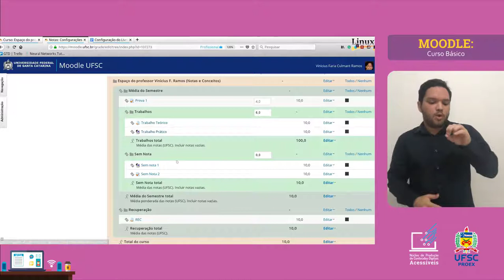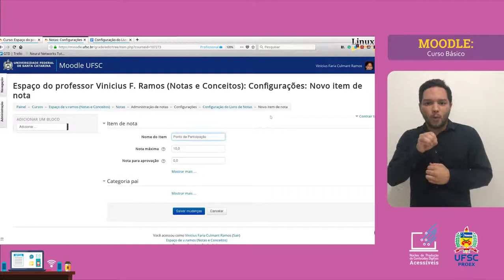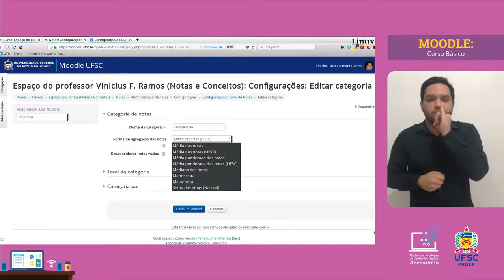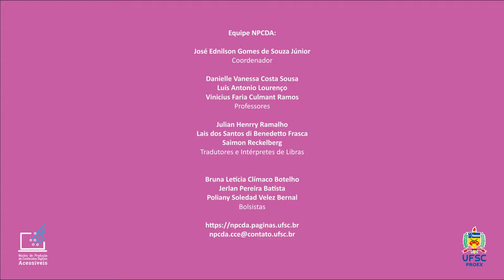MOODLE BÁSICO - Livro de Notas: Item de Nota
Como você pode atribuir uma nota ao aluno, que não está associada a uma atividade realizada em um determinado momento? Quando se trata de uma atividade, por exemplo, que foi realizada pelos seus alunos sem um prazo determinado, atividade de ida ao estágio, relatório, nota de participação em sala de aula, etc. Acompanhe o vídeo para entender como adicionar esse Item de Nota.